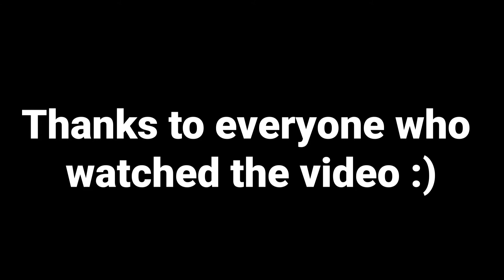Epic Holiday 2020 Drone footage (ft Greece and Italy)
On our holiday we took some drone footage and this is the final product

and get a 20%discount by using code Random2920